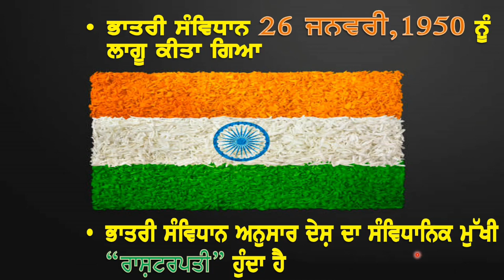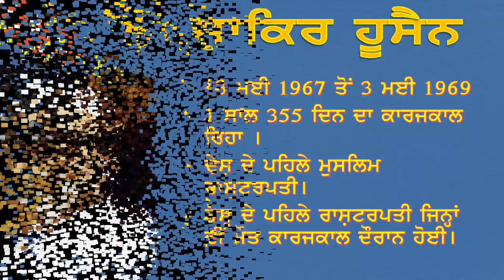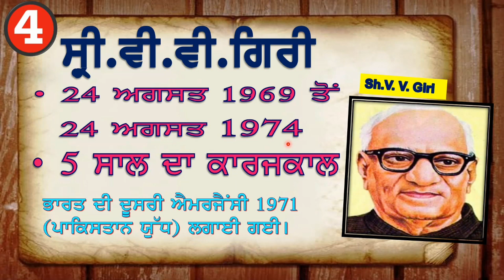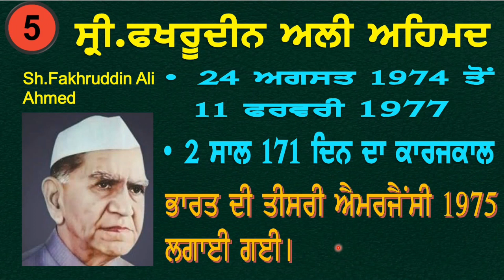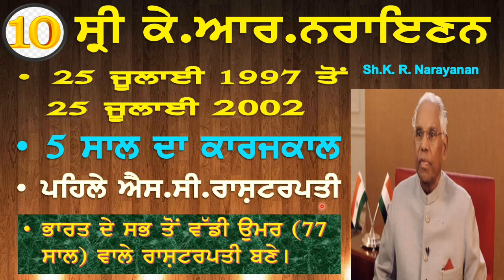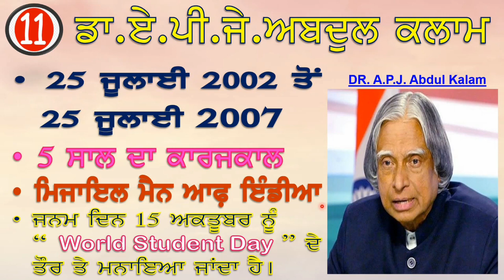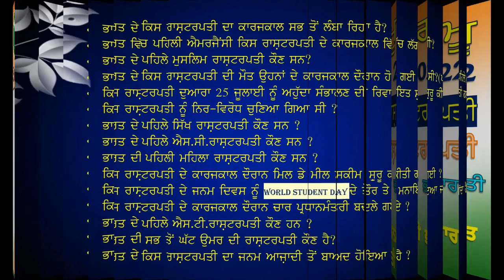Presidents of India (1950 to 2022 )